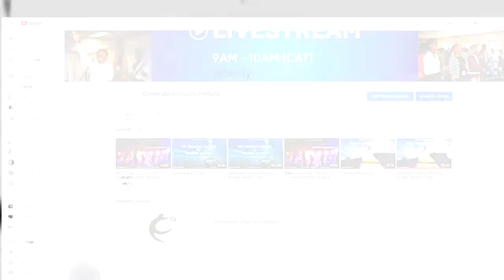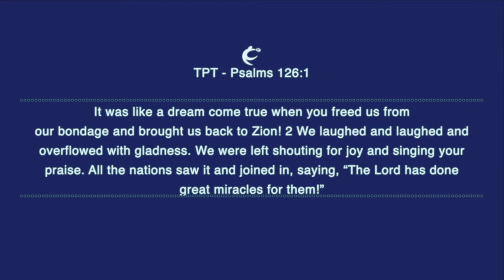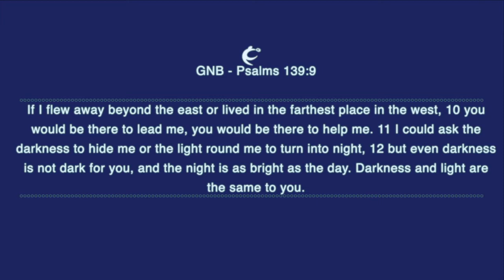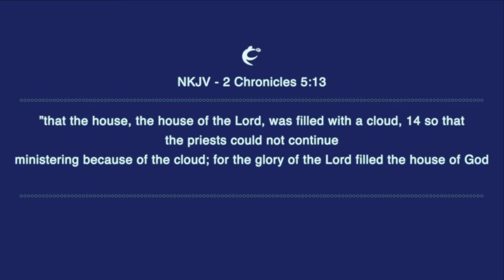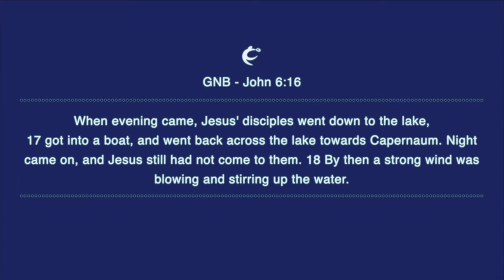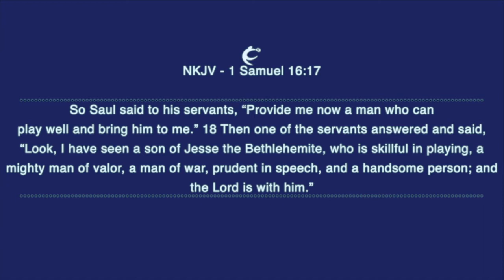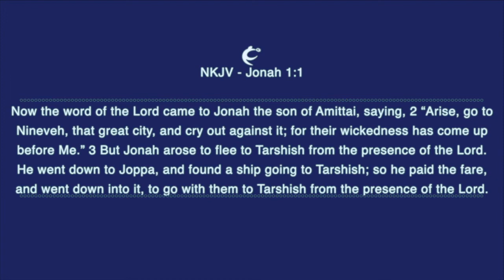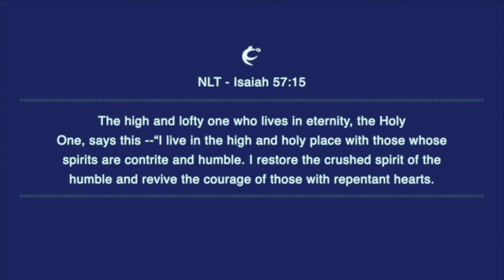Celebration Church Pretoria Sunday Service Operating in the "SUPERNATURAL" Part 1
Join the CCP Family as we praise and worship The Lord
Invite your world and follow us on the following platforms: